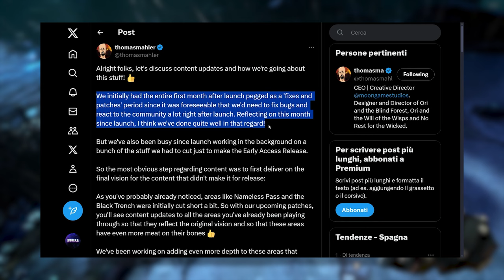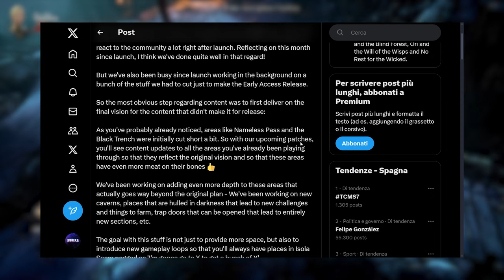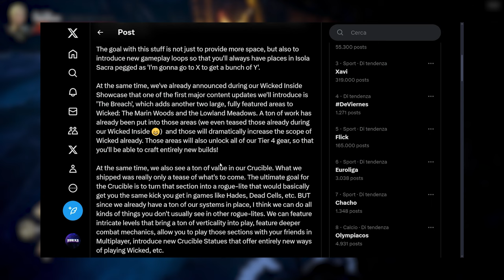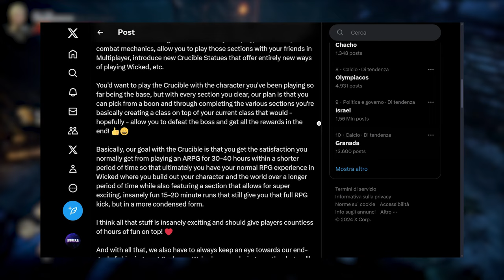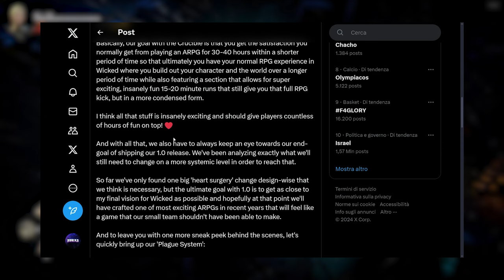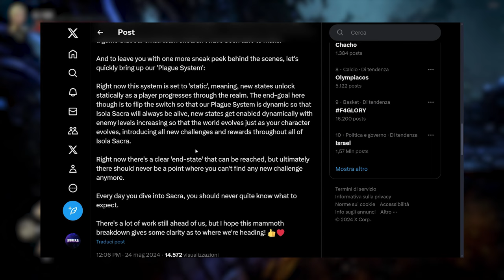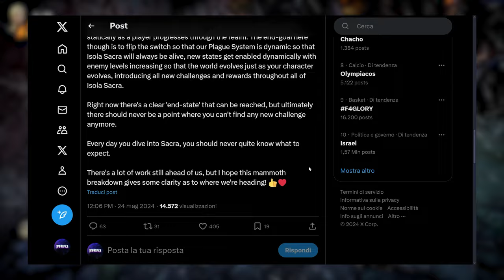No Rest For The Wicked ➤ Gameplay Rinnovato, Nuovo Crogiolo, Sistema Della Peste e ...MOLTO ALTRO!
In questo video, il team discute gli aggiornamenti dei contenuti e i progressi raggiunti. Nel primo mese post-lancio, si sono concentrati su correzioni e patch, risolvendo bug e rispondendo alla community. Parallelamente, hanno lavorato su contenuti tagliati per l'Accesso Anticipato.

Prossimamente, aree come il Passo Senza Nome e la Trincea Nera riceveranno aggiornamenti, con nuove caverne, botole e meccaniche di gioco. Durante il Wicked Inside Showcase, hanno annunciato 'The Breach', che introdurrà i Marin Woods e le Lowland Meadows, ampliando il gioco e sbloccando l'equipaggiamento di Livello 4.

Il Crucible verrà trasformato in un rogue-lite simile a Hades o Dead Cells, con livelli intricati, meccaniche di combattimento profonde e modalità Multiplayer, offrendo esperienze di gioco brevi e intense, ideali anche per sessioni in portatilità.

Infine, il 'Sistema della Peste' diventerà dinamico, facendo evolvere Isola Sacra con il personaggio del giocatore e offrendo nuove sfide e ricompense continuamente.

L'obiettivo finale è rilasciare una versione 1.0 che realizzi pienamente la visione del team per Wicked.

GG Moon Studios.